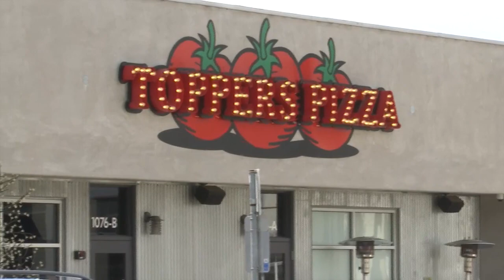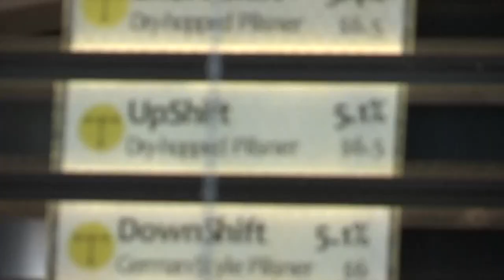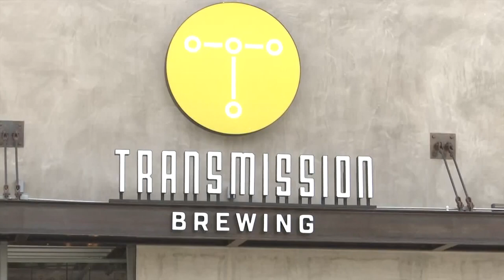Breweries and wineries embrace ‘Orange Tier’ in Ventura County